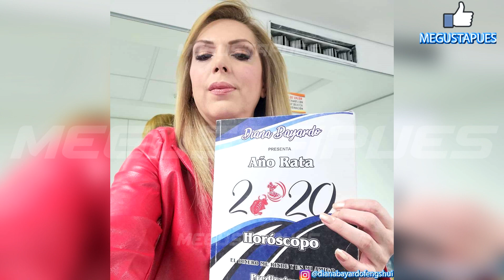Detienen a Diana Bayardo por el presunto H0MICIDI0 de Francisco Marroquín.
La activista y política ha sido detendia este Jueves en CDMX.